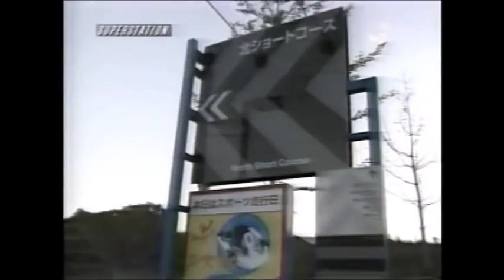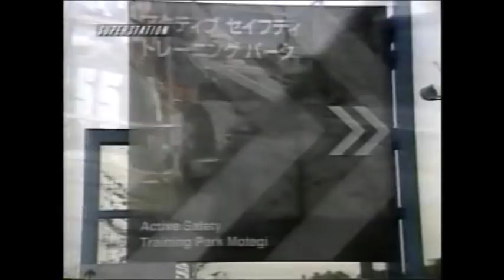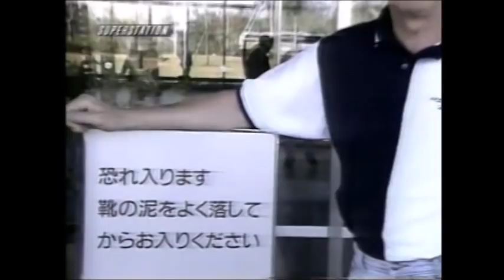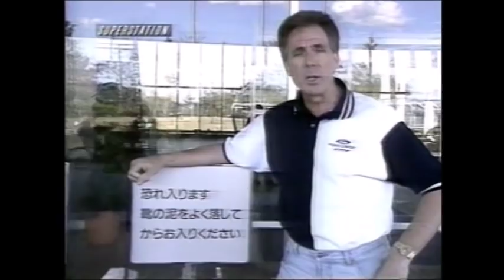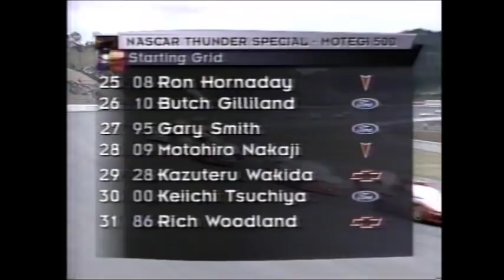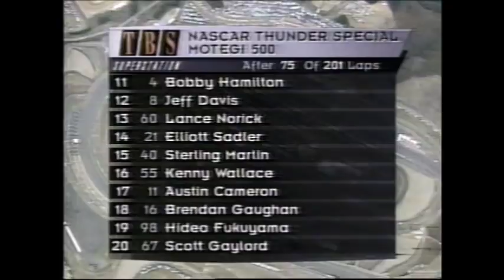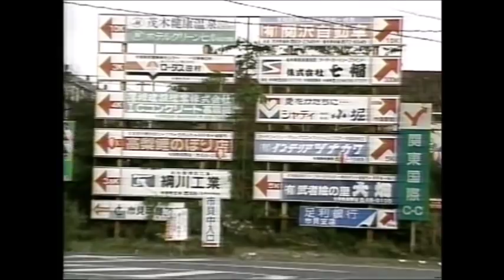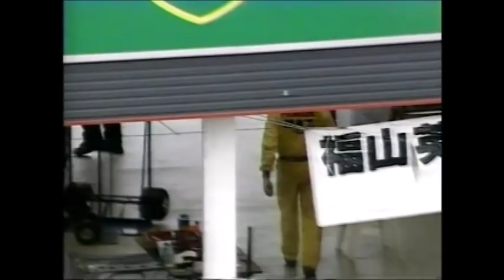1998 NASCAR Thunder Special Motegi